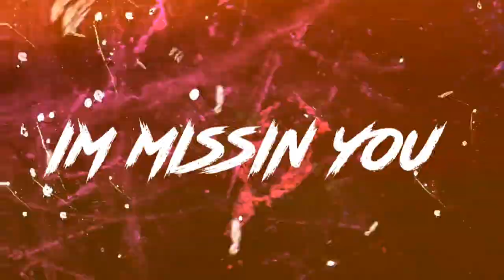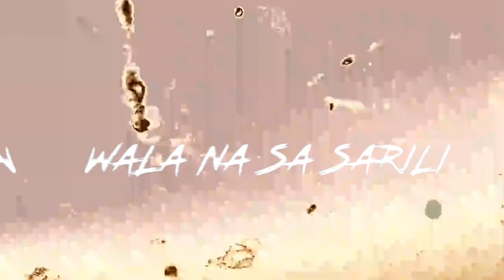MISSIN YOU - SAY ft. KLICH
Lyric Video by: SWEET

KLICH - @madsweet_klich
SAY - @say.so_fly

Mixed and mastered by: Nikko Abad (S.A Studio)